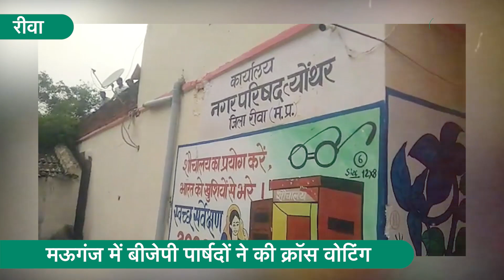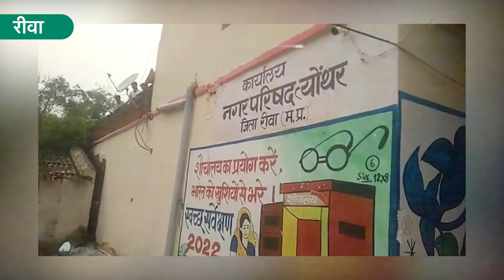रीवा में कांग्रेस ने दिया बीजेपी को फिर से झटका, बीजेपी की रणनीति काम नहीं आई ! | MP Tak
रीवा जिले के त्योंथर नगर परिषद अध्यक्ष पद के लिए BJP ने अनिल तिवारी को अपना प्रत्याशी बनाया था. वहीं कांग्रेस की तरफ से कृष्णावती विद्यासागर शुक्ला चुनाव मैदान में थी अध्यक्ष पद के लिए हुए मतदान में 8 मत पाकर कृष्णावती विद्यासागर शुक्ला त्योंथर नगर परिषद के अध्यक्ष निर्वाचित हुई हैं..वहीं BJP के प्रत्याशी अनिल तिवारी को 6 मत मिले हैं एकमत अनवैलिड हो गया। दो मत से कृष्णावती विद्यासागर शुक्ला जीत दर्ज कर ली है।